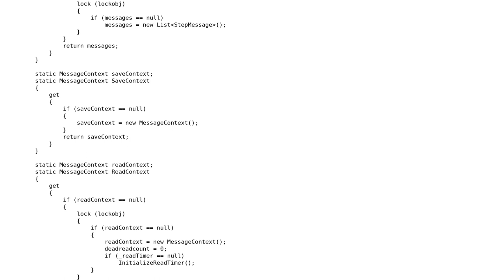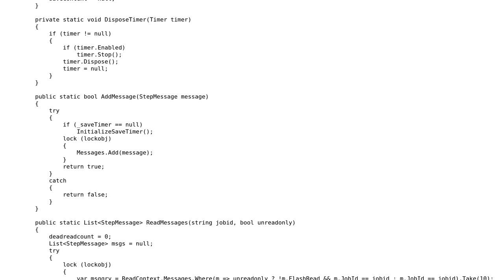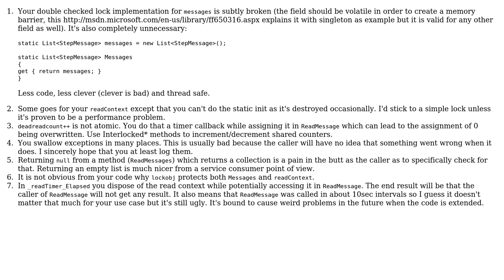Simple WCF messaging system via EF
With thanks & praise to God, and with thanks to the many people who have made this project possible! | Content (except music & images) licensed under CC BY-SA | Music | Images & others | With thanks to user Jamal user ChrisWue user Chris Hayes and the Stack Exchange Network Trademarks are property of their respective owners. You are responsible for your own actions.